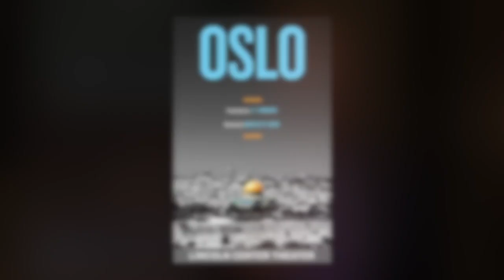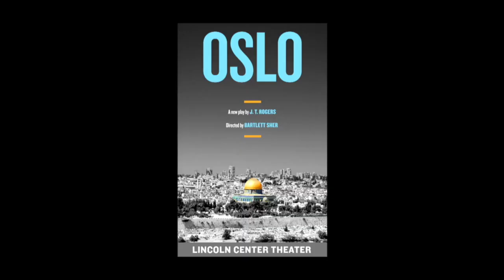Richard Ridge Chats Up the Stars of Lincoln Center's OSLO on Opening Night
From BroadwayWorld's Archive: Lincoln Center Theater's smash hit production of J.T. Rogers' new play Oslo, directed by Bartlett Sher, re-opens this week at the Vivian Beaumont Theater (150 West 65 Street), after a sold-out run last summer off-Broadway at the Mitzi E. Newhouse Theater. Richard Ridge was on hand at opening night to speak with the stars of the show about the play, their move to the Vivian Beaumont Theatre, and what it's like to work with Barlett Sher. See all of Richard's interviews with the cast below!